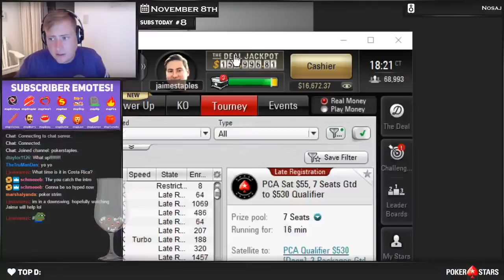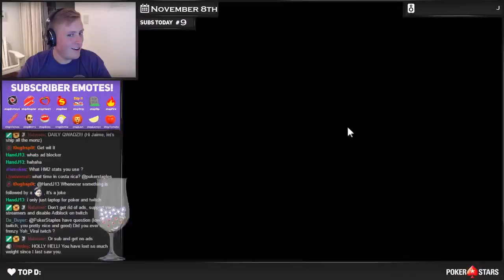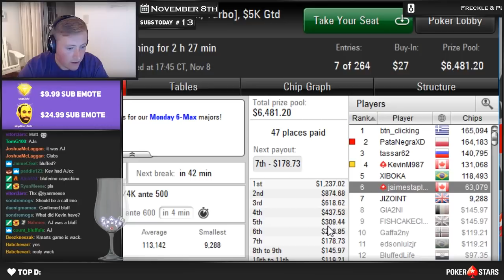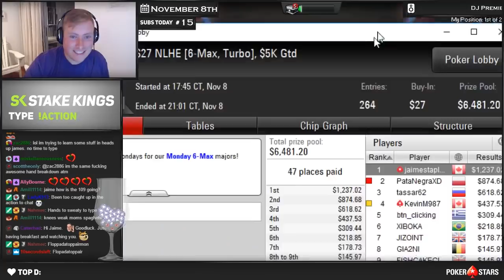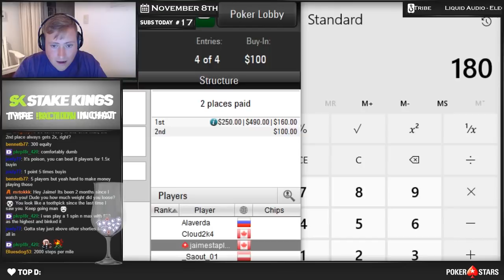BATTLING KEVIN MARTIN ON A FINAL TABLE!!! PokerStaples Stream Highlights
What's up guys, we're deep into the 30 day stream marathon when we came up against the one and only Kevin Martin on our $27 6-MAX Final Table!!

Jaime Staples is a professional poker player. Jaime streams his poker tournaments on Twitch. This video contains the previous stream highlights.

Are you interested in getting better at tournament poker?

Where to Sweat

I sell percentages of my buy-ins on StakeKings every day as a way to engage with the community. If you are interested in purchasing a piece of me you can check it out

There's a lot of demand and not very many peices to go around. Typically these prices are too high to be long-term profitable for you, so keep that in mind. It's for the fun and for people wanting an extra sweat, and not to try and strike it rich!